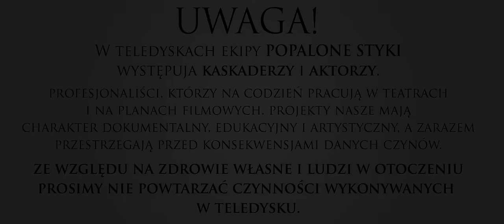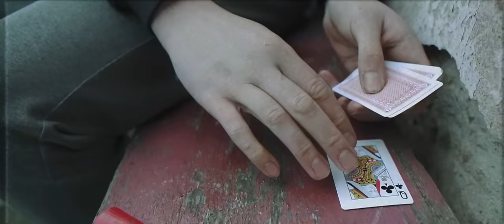Kaczor BRS POPALONE STYKI x FAZI - Rzeczywistość Bit. DECHU ( TRAPanacja CZASZKI )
PŁYTĘ TRAPanacja CZASZKI Z AUTOGRAFEM ZAMÓWISZ TYLKO POD TYM LINKIEM NA

Siemano wszystkim dobrym ludziom. Prezentujemy wam czwarty teledysk promujący drugą solową płytę " TRAPanacja CZASZKI ".
Pierwsze teledyski promujące ten materiał to Uliczne bajlando z Dudkiem P56 Label, Rogalem DDL, Kłyzą Miejski Sort i CZAHĄ oraz klip WCHODZĘ i WYCHOWANEK, którego
usunęli z youtube bo ktoś się spruł, że jest za duży hardkor.
Czwarta odsłona chorej wizji Kaczora to teledysk z Fazim.
W marcu na pewno wraca na Youtube teledysk WYCHOWANEK, a w kwietniu premiera klipu z MAJOREM SPECNAZ pt. POLISH ADRENALINE.
Z istotnych informacji to możemy powiedzieć, że Płyta TRAPanacja CZASZKI wyjdzie legalnym nakładem wytwórni STEP RECORDS i rozwali w 2018 roku wasze czaszki pod każdym względem.
Moi drodzy sklep internetowy POPALONE STYKI JUŻ JEST GOTOWY. Czekamy na ostatnie formalności związane z firmą i odpalamy sklep z muzyką POPALONE STYKI i z całym asortymentem MĘSKIM i DAMSKIM.
Przepraszamy za opóźnienie z otwarciem sklepu ale jeszcze ostatnie szlify i cała muzyka wraz z odzieżą będą do zamówienia w jednym miejscu.
Teledyski ekipy POPALONE STYKI są projektami edukacyjnymi i mają charakter dokumentalny i artystyczny. W każdym projekcie występują profesjonalni aktorzy i zawodowcy,
którzy na co dzień pracują w takich warunkach zawodowo. Prosimy nie powtarzać wykonywanych czynności w teledyskach gdyż może zagrozić to zdrowiu lub nawet życiu osoby i uczestników.